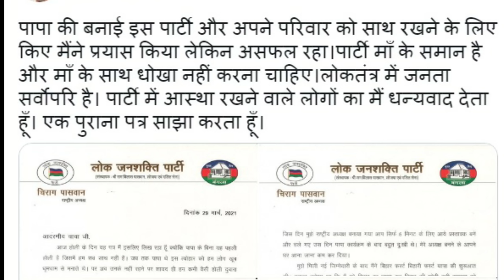Split in Ljp: Ram Vilas Paswan की पहली पत्नी Rajkumari Devi बोलीं Chirag बहनों को साथ लेकर चलें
चाचा पशुपति पारस ने पहले भतीजा चिराग पासवान से संसदीय दल का नेता पद छीना और उसके बाद अध्यक्ष पद. दो दिन की चुपी के बाद चिराग पासवान ने चाचा के नाम पुरानी चिट्ठी ट्वीट कर बताया है कि कैसे पापा राम विलास पासवान के सामने ही बागी हो गये थे. इस बीच रामविलास पासवान की पहली पत्नी और चिराग पासवान की बड़ी मां राजकुमारी देवी भी सामने आईं है. जानिए उन्होंने क्या कहा.